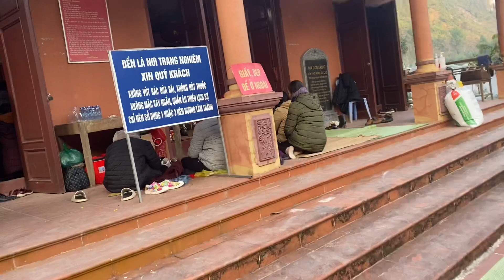ngày 31 tháng 1, 2023